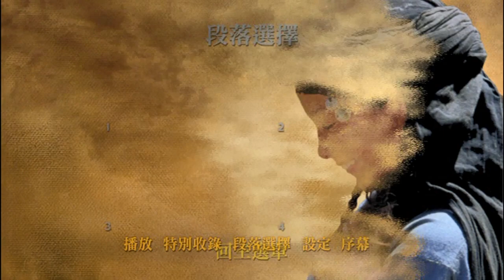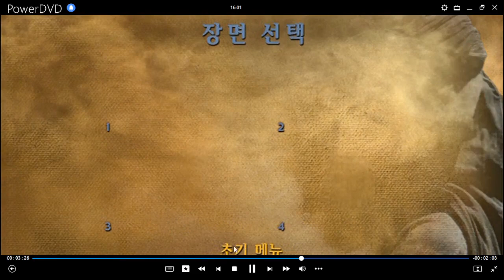El Joven Corcel Negro DVD Menu 2005 en inglés, chino, coreano, español y portugués